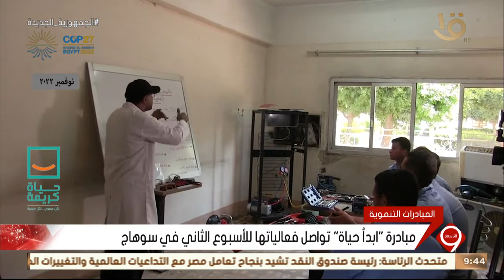نشرة التاسعة | مبادرة "ابدأ حياة" تواصل فعالياتها للأسبوع الثاني في سوهاج